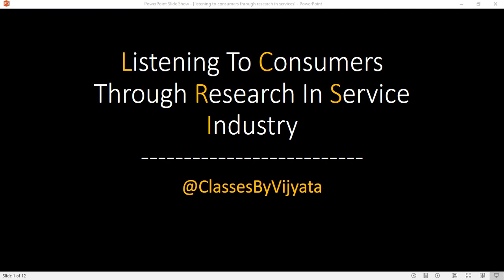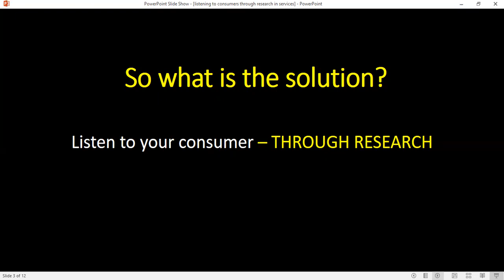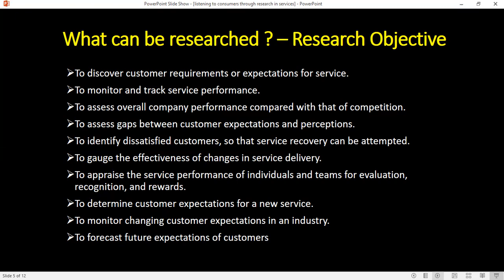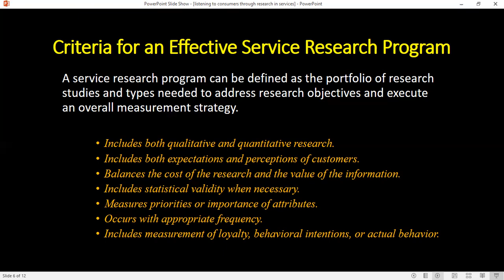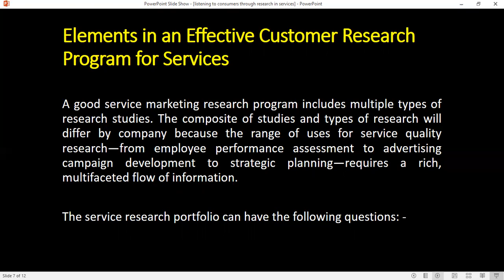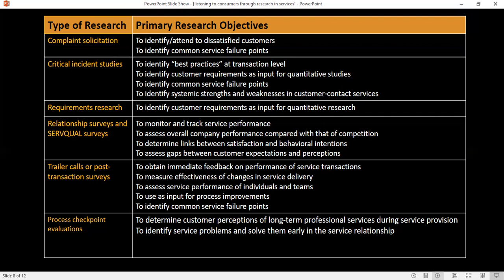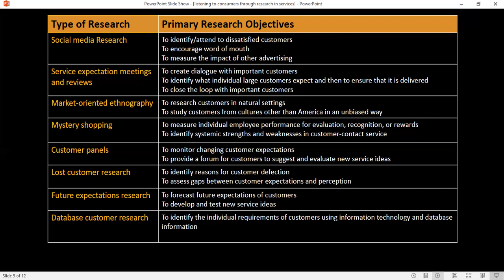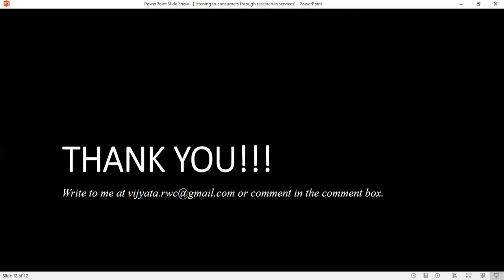Listening to consumers through research in services